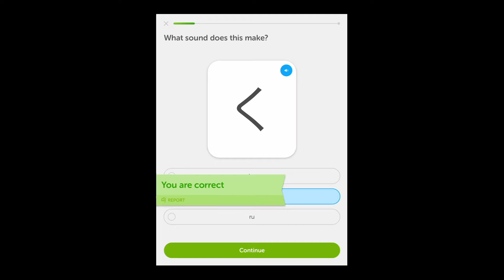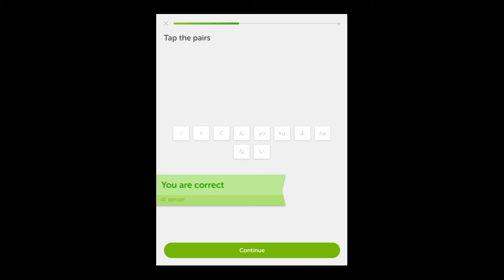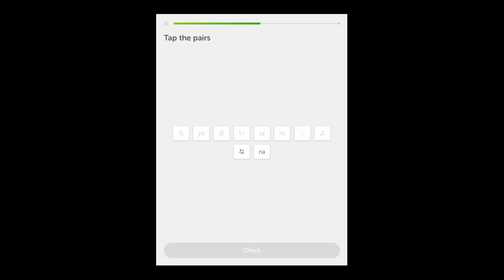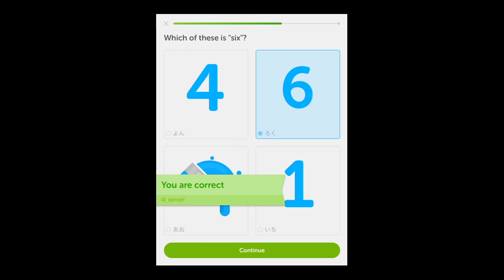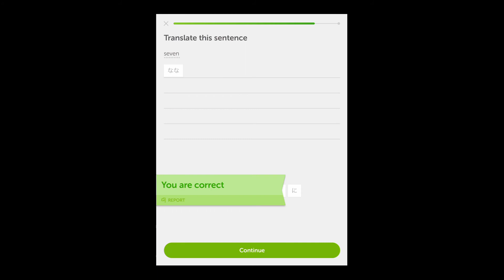Duolingo Japanese Hiragana 1-3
Recorded with Avermedia Live Gamer Extreme